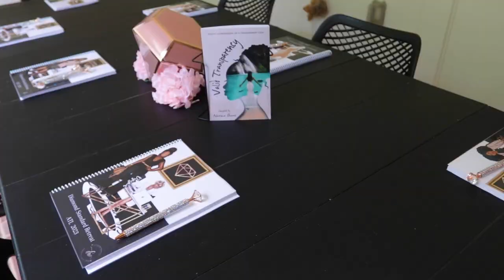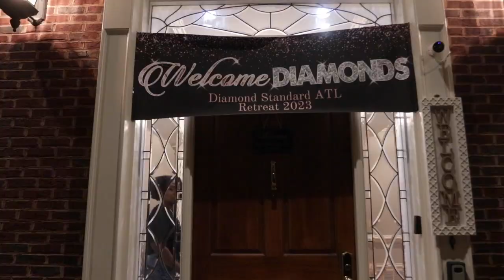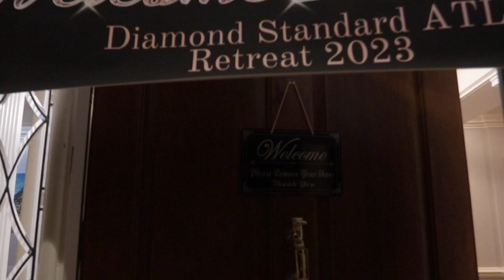We Are The Diamond Writers!- Diamond Standard Retreat 2023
This sisterhood is unmatched.  Get a look at the Diamond Writers at The Diamond Standard Retreat that took place in Atlanta in May 2023.  This retreat was transformative!